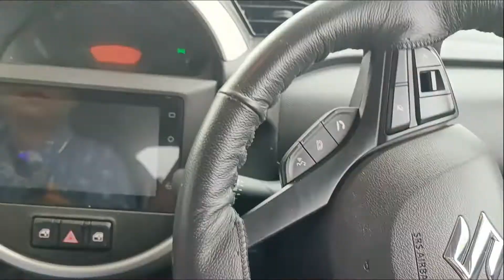City Life Vs Village Life | Understanding the Deep Meaning Of Life | Episode 1 | Vlog 55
Hello Folks !

City Life Vs Village Life Debate is a very Old and famous debate which is often asked in JOB INTERVIEWS and IAS INTERVIEWS.

Understanding the Deep Meaning of Life is very important and this can be learnt in this vlogging style in a very light an Fun way with Funkaar Faraz.

In the Episode 2 I will tell you all about my take on this topic of City Life and Village Life

This is a ROAD TRIP VLOG where we were TRAVELLING from LUCKNOW TO PRAYAGRAJ.

PRAYAGRAJ IS THE NEW NAME FOR ALLAHABAD.

BHAROTI is the name of this village as my sister in law stays here and we are here to meet them up.

I as FUNkaar FaRaZ tries to make this VLOG interesting as i am using a Non Copyright Music of Stranger things to give it a feel to the STRANGER THINGS LOVERS.

I am trying to show a CONTRAST BETWEEN CITY LIFE AND VILLAGE LIFE.

LIFE OF VILLAGE is very different from that of a CITY.

THIS VLOG IS A SNEAK PEAK INTO THE LIFE OF VILLAGE YOU CAN ALSO CALL IT A VILLAGE VLOG.

I FOLLOW MANY VLOGGERS LIKE :
@IrfanJunejo irfanjunejo Irfan junejo
@FlyingBeast320 flyingbeast Flying Beast
@sitarayaseensana sitarayaseen SITARA YASEEN VLOGS
@ShoaibIbrahimOfficial SHOAIB IBRAHIM VLOGS
@sabaKajahaan SABA IBRAHIM VLOGS

I have seen a Millie Bobbie Brown Vlog also and I hope we make a vlog together someday.

Stranger Things Season 4 was the most loved web series on Netflix and We are eagerly waiting FOR STRANGER THINGS SEASON 5.